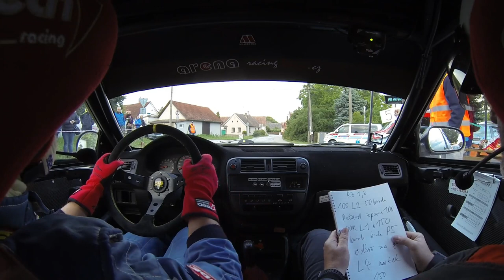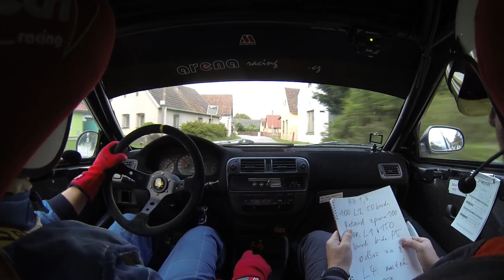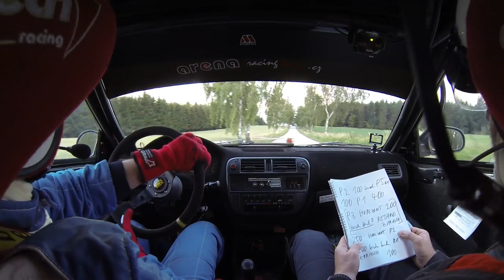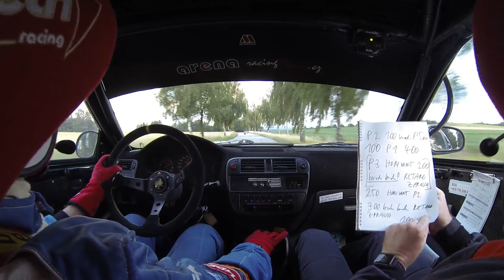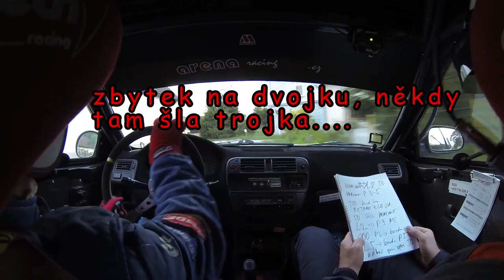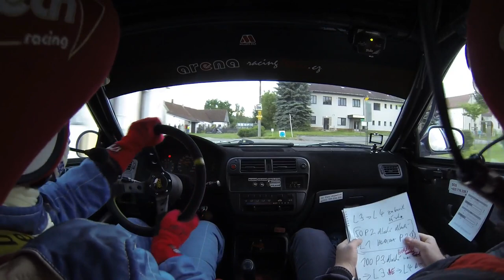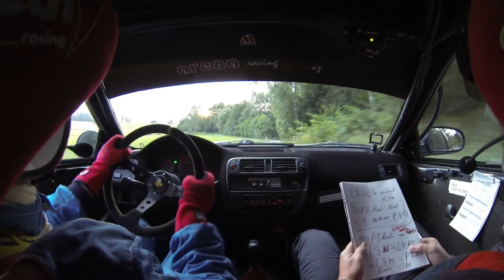ART Radouňská rallye 2018 Story + RZ1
Konec po RZ1